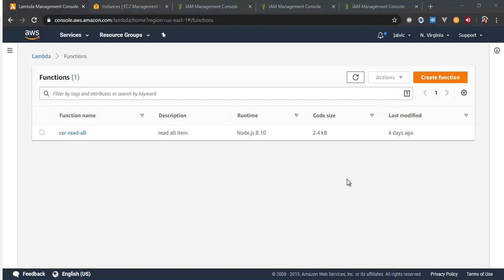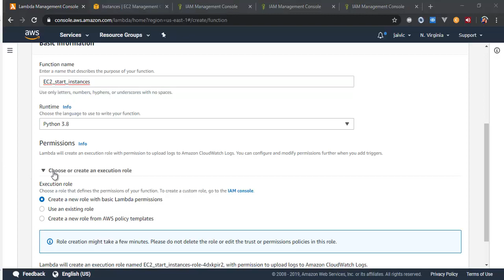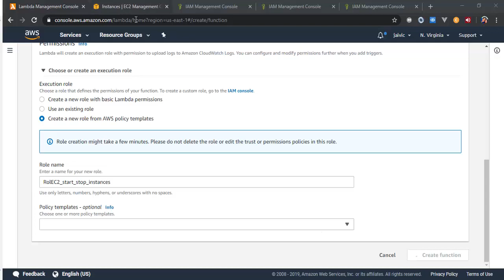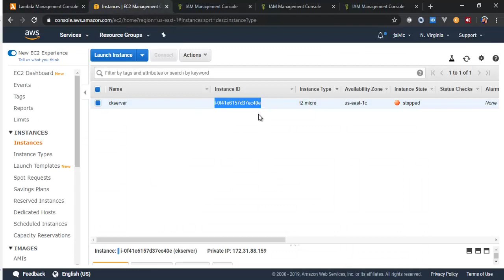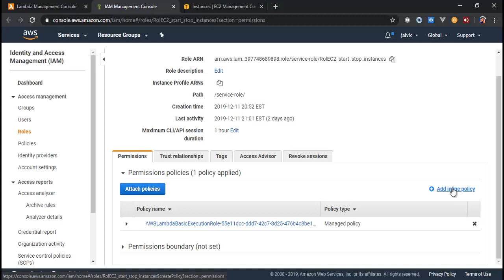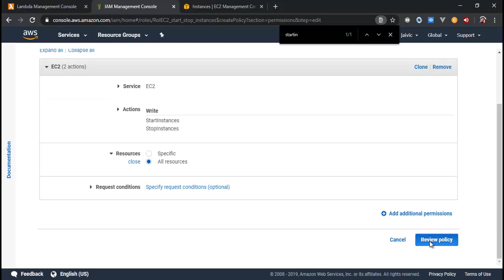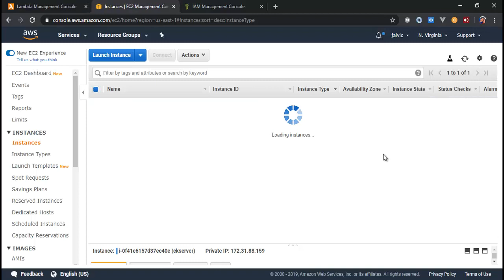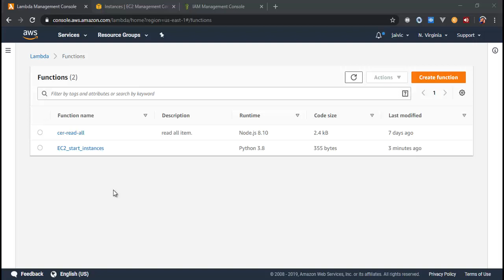Como usar AWS Lambda iniciar o parar instancias EC2, python, boton3, cloud watch event, api gateway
📌 Usa AWS Lambda para apagar e iniciar instancias EC2. lo cual se puede hacer de forma automática con AWS Cloud Watch event o desde un link con AWS Api gateway.

Ventaja: Podrás ahorrar dinero y es muy bueno para ambientes de desarrollo

el código esta hecho en Python versión 3.8

Los permisos usado son startInstance y stopInstance
Use AWS Lambda to start and stop AWS EC2 instances

Como crear una Lambda con Python  usando boton3
Como crear una AWS Lambda con Python  usando boton3
Como crear una Lambda en Amazon con Python   usando boton3

Como conectar una Lambda con un API Gateway
Como conectar una AWS Lambda con un API Gateway
Como conectar una Lambda con un cloud watch event
Como conectar una AWS Lambda con un cloud watch event